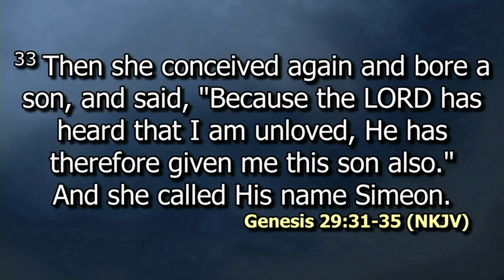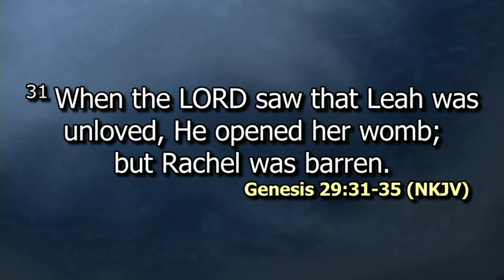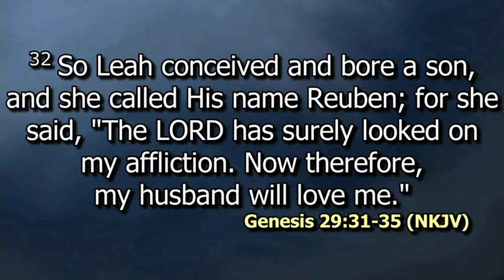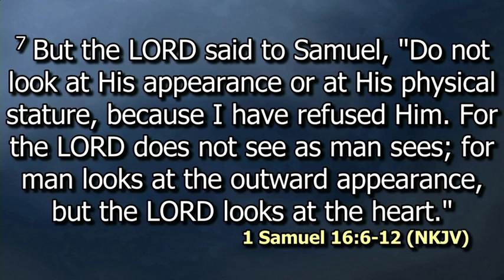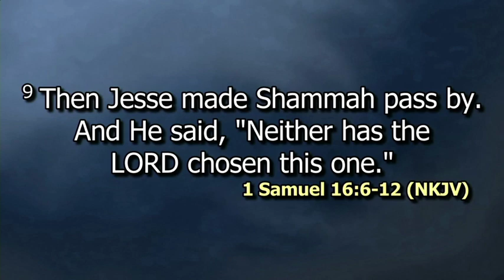You are loved | Rev. Millicent Kaunda | 28th Jul, 2019.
●Stop trying to push too hard to please worldly people.
●Turn to the one who has seen your affliction and praise Him.
●Leah found comfort in believing in the Lord after all she could do was seek the Husbands approval with no avail.